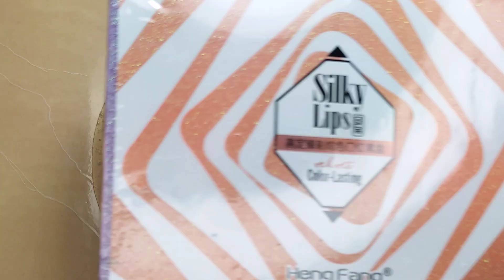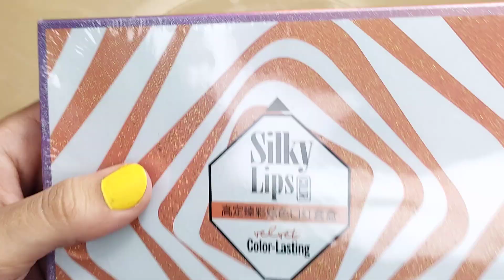Makeup slime colouring!! Satisfying glittery slime mixing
Mixing glitter eyeshadow into clear Slime for satisfaction and entertainment, Satisfying slime mixing..

Thankyou ❤️